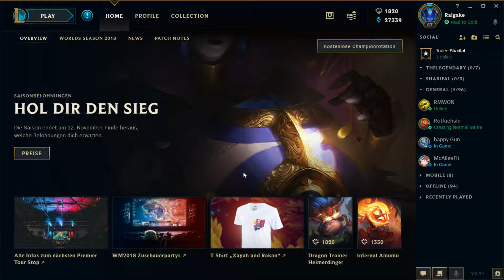Tutorial #1 Grundlagen von LoL (laningphase, lasthitten, etc.)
Ich gebe mal ein paar Tipps für alle Anfänger oder die die sich noch steigern wollen. Ich erkläre euch wie ihr bestimmte Sachen tun solltet (ich bemühe mich auch diese umzusetzen). Falls ihr meine Strategien als falsch oder veraltet anseht dann helft mir bitte dies zu ändern, ich lerne aus den Spielen der Profil aus der LCS oder wie jetzt gerade den Worlds.